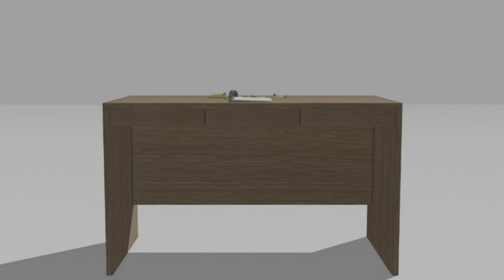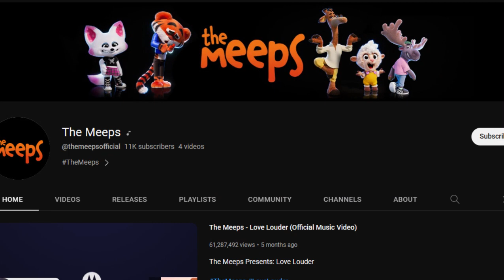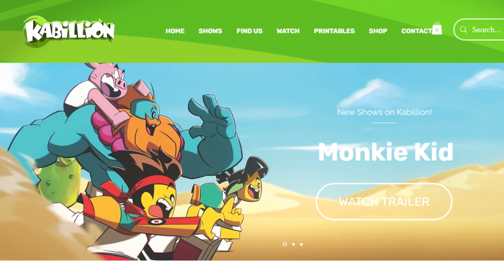UTS - Mike Young Interview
Mike Young is the co-founder, co-CEO and partner of Splash Entertainment (originally Mike Young Productions). Me and @PancitoDubs (Paul) ask him a few questions about filmmaking and animation.

Will be a part 2 in the future.